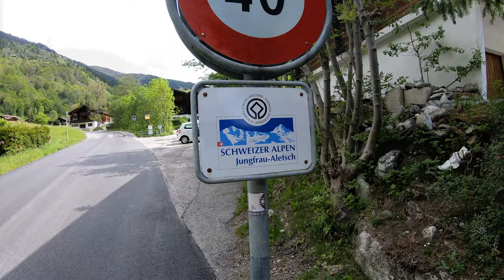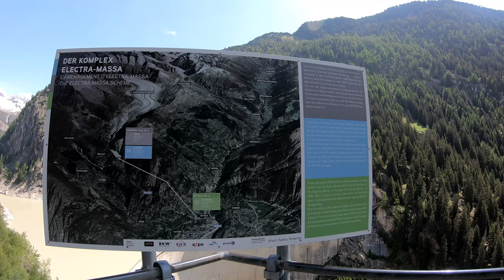Schweizurlaub 2019 | Belalpe | 7/11 | 4K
Oberhalb von Brig liegt die wunderschön gelegene Belalpe. Natürlich ein lohnendes Ziel für mich, allerdings nicht ganz ohne Anstrengung zu erreichen.

Viel Spaß